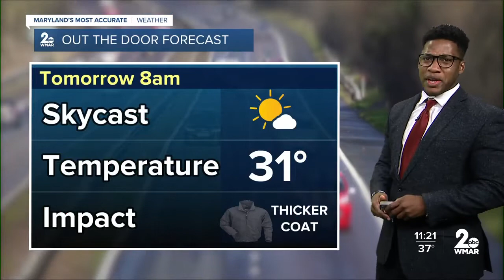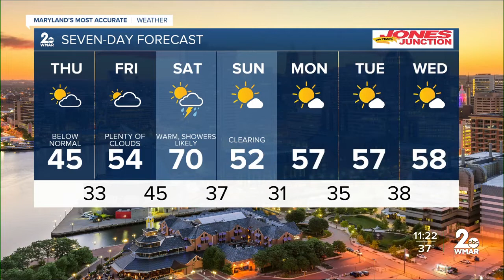WMAR-2 News Weather at 11